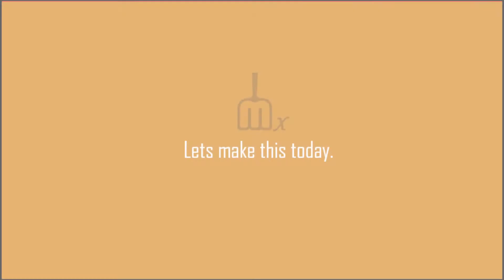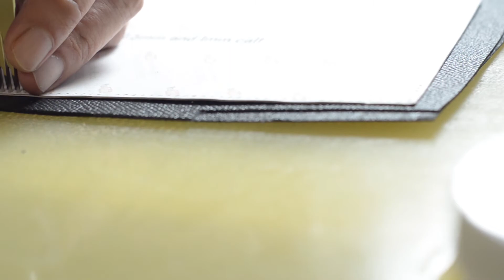Handmade Passport Cover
***YOUR SUBSCRIPTION, COMMENTS, AND LIKES ARE THE BIGGEST SUPPORT FOR MY CHANNEL***

Leather and Reinforcement:
0.5mm calf
1mm calf

Glue:
Leather glue
Intercom 1816B

Tools&others
Thread: 0.35mm
Edge: Fenice black
Punch: 3mm
Chisel: 3mm French chisels